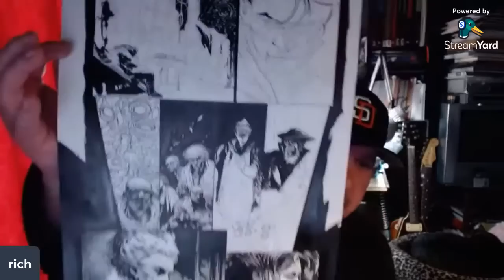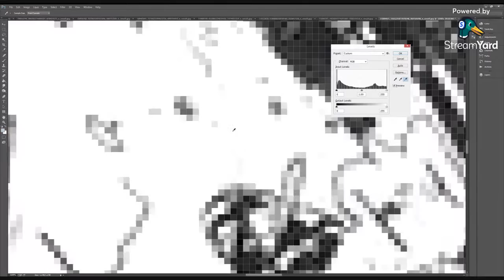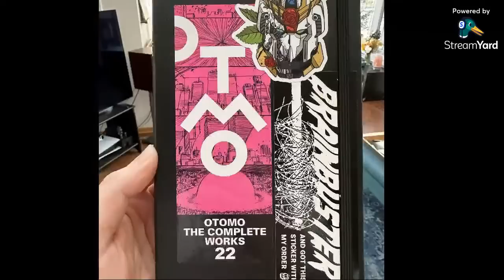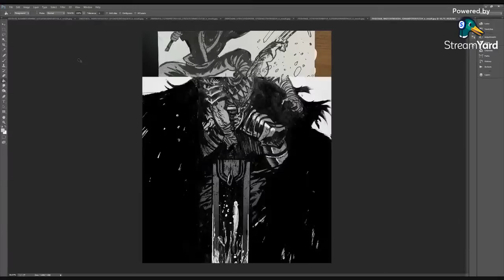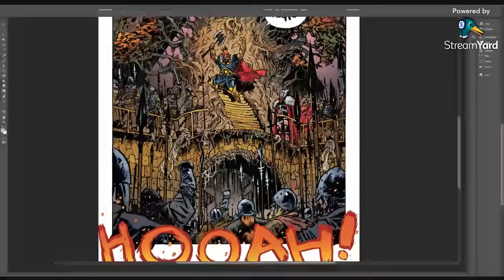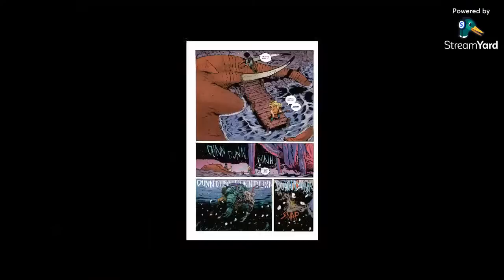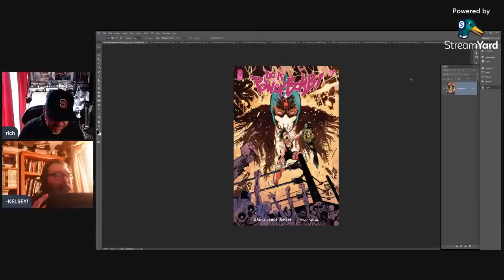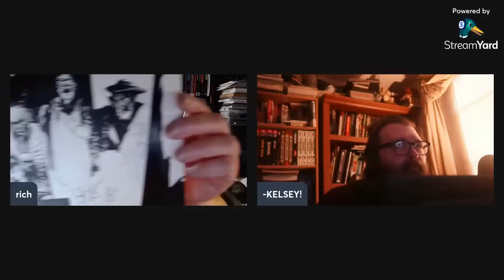SUPER FUN SUNDAY!! DANIEL WARREN JOHNSON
This guys art is insane!!  For sure follow him if you are not already and support his amazing art and comics!!

I cover EVERYTHING.  It's insane how much content is there!!

and follow Kelsey on youtube!